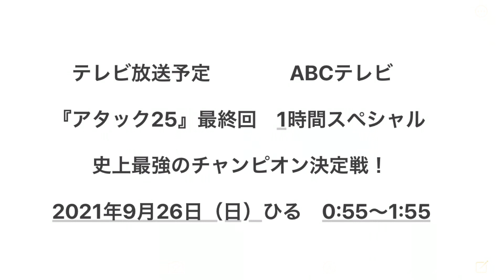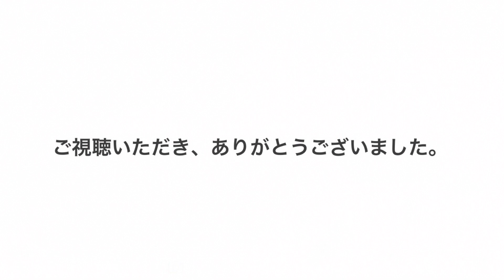最終回『アタック25』史上最強のチャンピオン決定戦！ 2021年9月 テレビ放送予定。※全国放送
1975年4月からスタートした視聴者参加型のクイズ番組『パネルクイズ　アタック25』が、2021年9月 幕を閉じます。

※全国放送